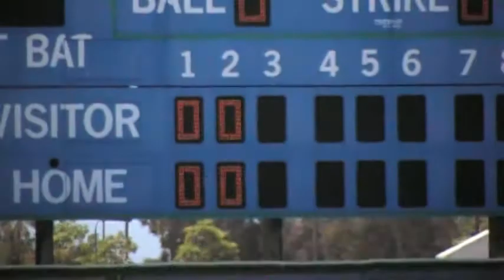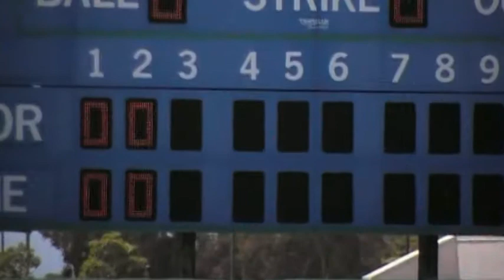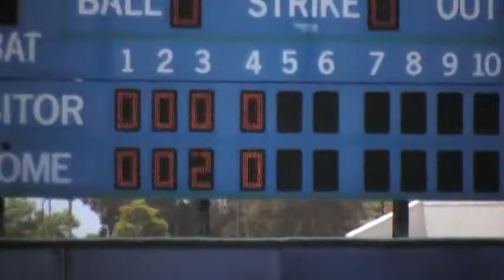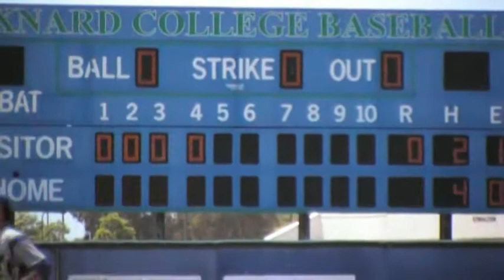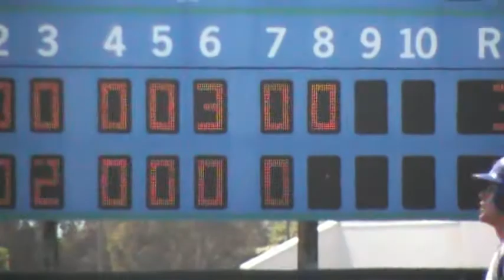Oxnard College vs S.B.C.C. baseball playoffs Game 2 2014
See All the Action between Oxnard College Condors And the Santa Barbara City College Varqueros In Post Season Playoff Action By TonyD